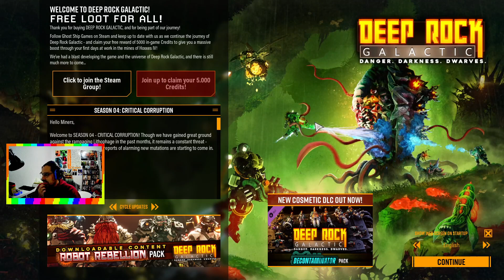Deep Rock Galactic - Gameplay scout